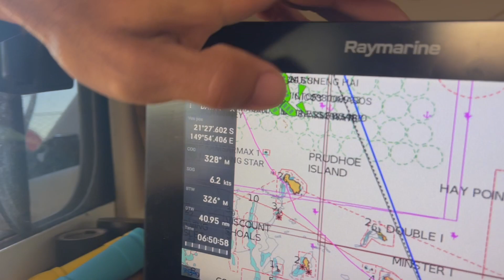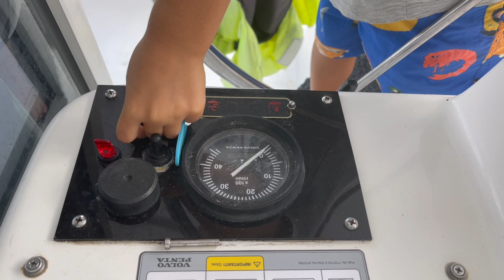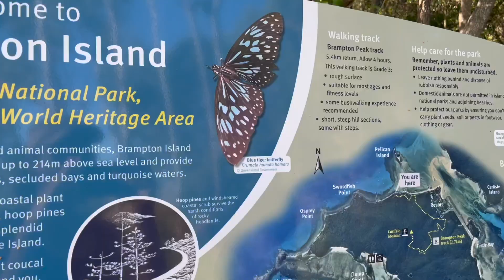Catching tuna while sailing. Ep8 S2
Catching tuna while sailing!
On a gusty morning we leave our anchorage at Digby Island.
Quite a bumpy start for us and Pacific Star. So glad we're going with the big waves and not against it!
Laura hooks up on a big tuna, delicious sashimi for lunch.
After a long day its so nice to get into the calm anchorage of Scawfell Island.  We Hang out there for a few days while Dion has some work to catch up on.
Then another rough sail to Brampton Island.
Then all is well, doing scenic hikes and looking at pretty butterflys..
Please give our video a like if you enjoyed :)